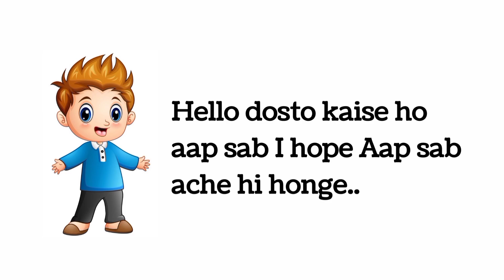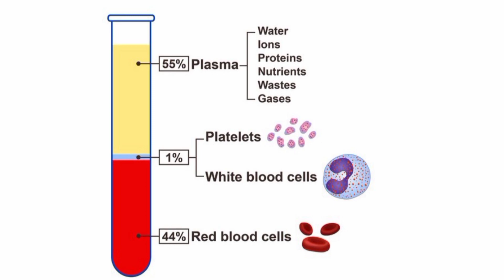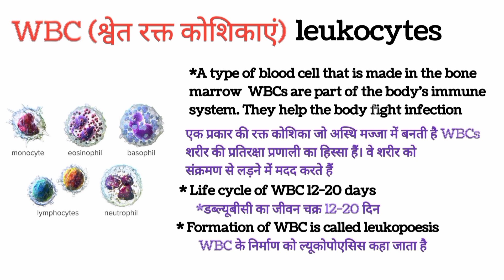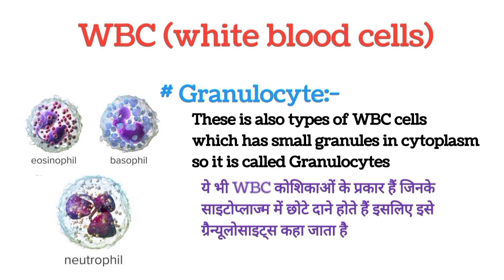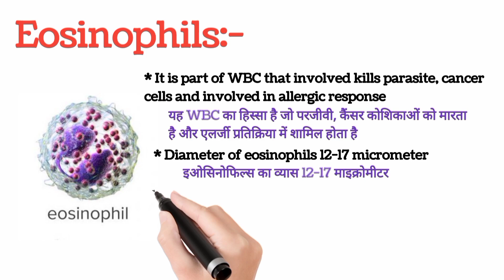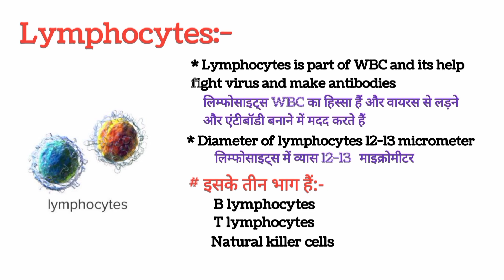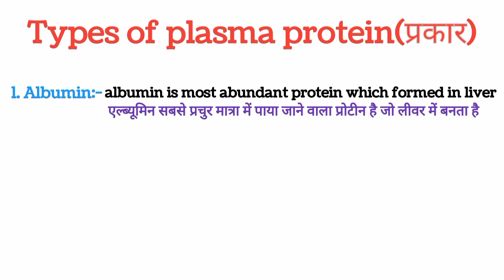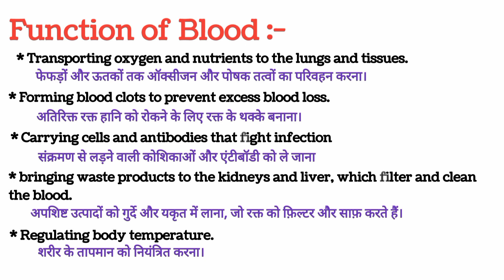Blood:- definition, types, plasma protein, WBC, RBC platelets and of Blood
Blood structure
WBC RBC platelets
Blood function
blood types
types of blood function of blood
definition of Blood
plasma protein
plasma protein kya hota he